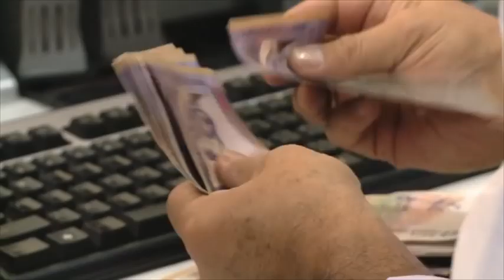"Urge reducción al precio de la gasolina": Senador Luis Fernando Velasco